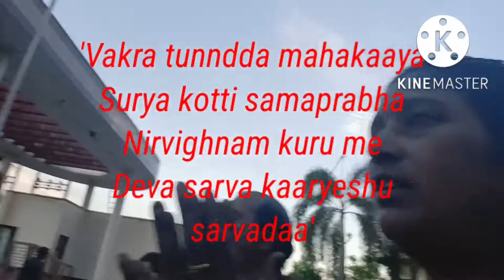Ganpati Bappa visharjan at vipul gardens, Bhubaneswar 🥰